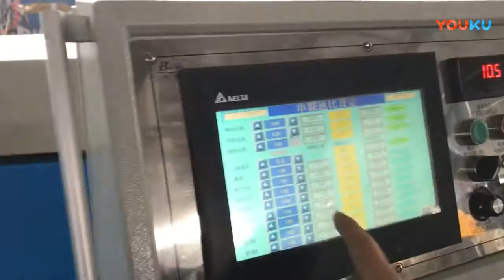Car trunk rubber sealing strip, door trunk steel core composite epdm rubber strip extrusion machine